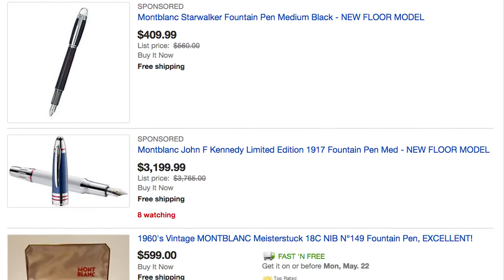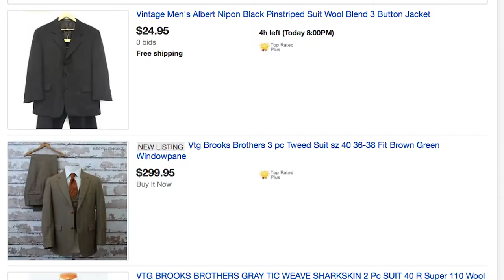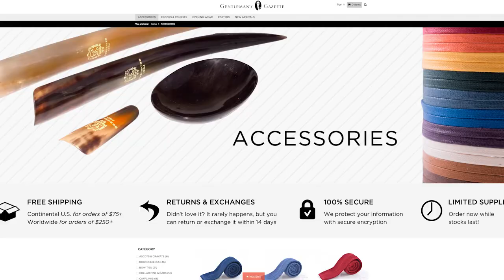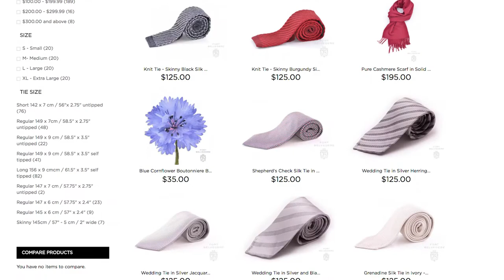Interview With Gentleman's Gazette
Justin Jeffers (Founder, The Fine Young Gentleman) interviews Sven Raphael Schneider (Founder, Gentleman's Gazette) and covers a variety of subjects including the story of Gentleman's Gazette, men's style and starting a business.